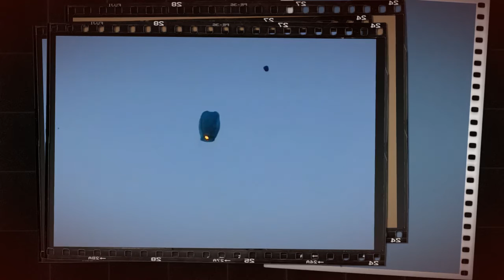ZABAWA z OGNIEM - Dni Konina 2013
Radość z puszczania Lampionów. Tak niewiele potrzeba, by zadowolić Koninian.